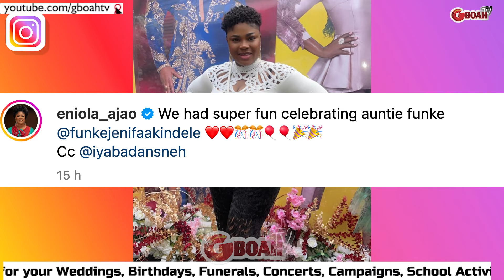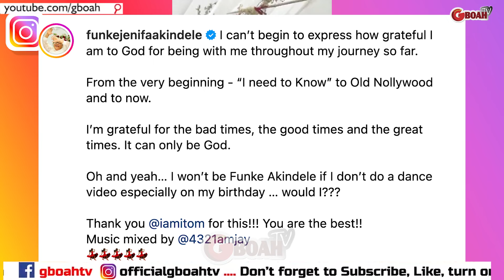Actress Eniola Ajao and Other Celebs Made Funke Akindele’s Birthday a Blast In London